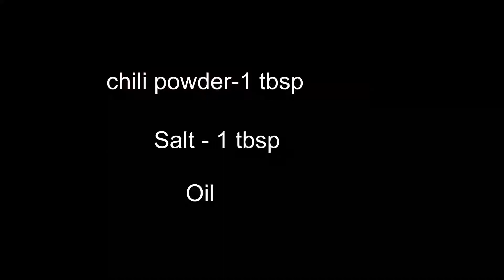Potato fry | Urulai kizangu varuval |உருளைக் கிழங்கு வறுவல் | Urulai kilangu fry